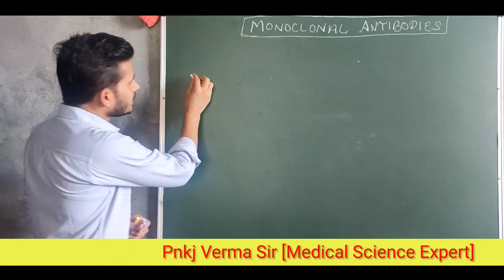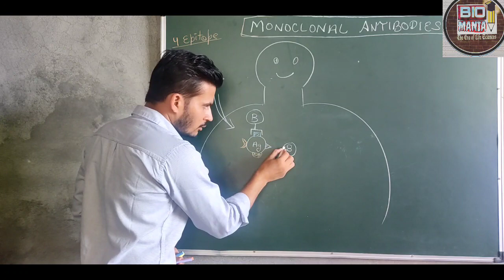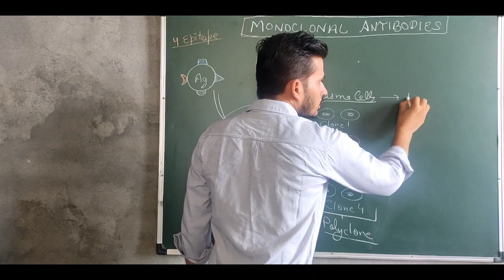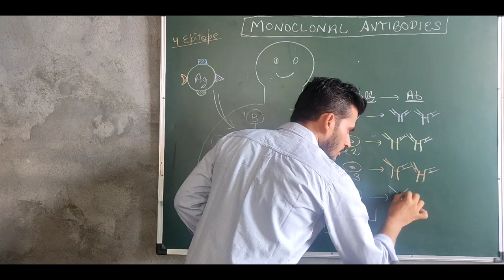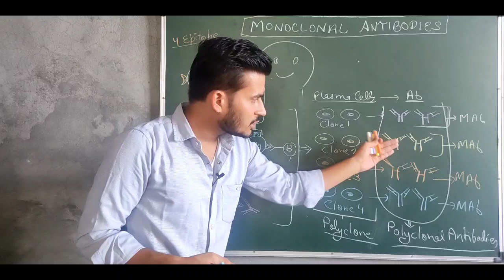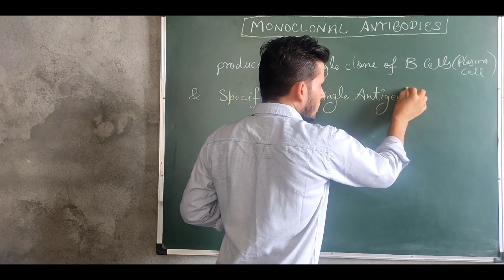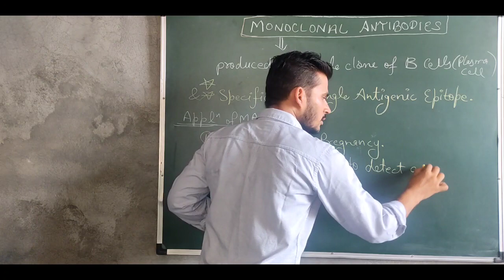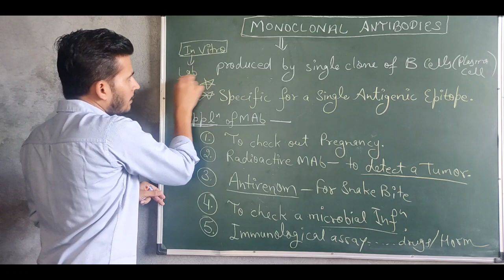Monoclonal antibodies part 1 || Immunology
A monoclonal antibody (mAb or moAb) is an antibody made by cloning a unique white blood cell. All subsequent antibodies derived this way trace back to a unique parent cell.
Monoclonal antibodies can have monovalent affinity, binding only to the same epitope (the part of an antigen that is recognized by the antibody). In contrast, polyclonal antibodies bind to multiple epitopes and are usually made by several different antibody secreting plasma cell lineages.
I will also provide notes of immunology here to help all the students so that they can clear their concepts and score high in exam too.